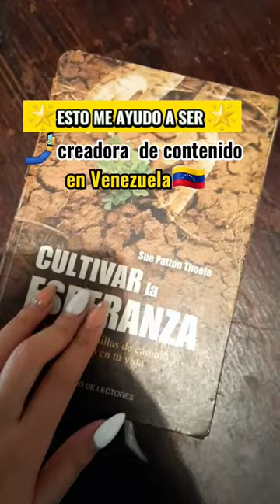ASÍ es CUIDARSE de la INSEGURIDAD en VENEZUELA 🥺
👉Me ayudarías muchísimo con tu aporte para más contenido!

GRACIAS ❤ ¿Le diste like? ¡es totalmente GRATIS y me animas a crear MÁS CONTENIDO!

✨Más videos Maribellezcos:
✔Turismo en Venezuela ✔En Paraguay ✔Vivir en Venezuela ✔Turismo BARATO en Brasil ✔Vivir en Brasil

✨SOBRE EL CANAL: Hola, yo soy Maribella! Mi mayor objetivo es mostrarte como es Brasil y la triple frontera (Argentina, Paraguay y Brasil), tanto sí vienes por turismo, a migrar o solo tienes curiosidad. Bienvenid@ a mi canal.